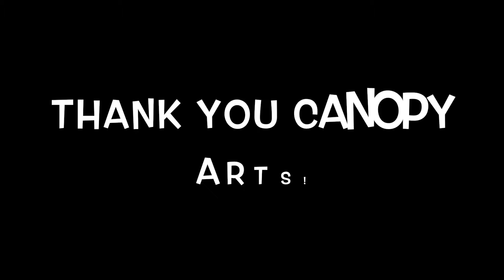The Library Visits Canopy Studio!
How do acrobats like to read?  In the air, of course!

The library recently made a visit to Canopy Studio to shoot photos for a new READ poster.  Check out the behind the scenes video of these amazing athletes!